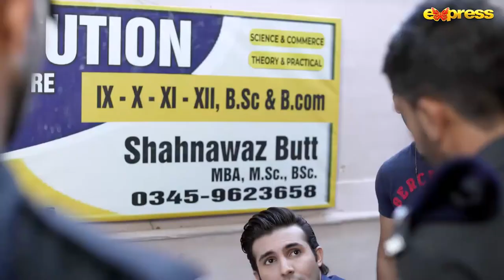Noor - Episode 03 - Best Moment 1 - Express TV Drama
Watch Noor every Monday at 8:00 PM